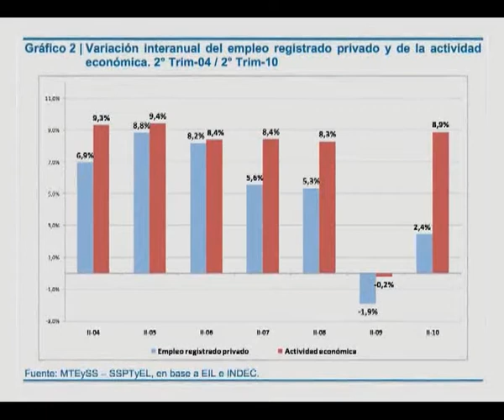Tomada: "De cada diez puestos de trabajo que se crean, nueve están en blanco"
El ministro de Trabajo de la Nación, Carlos Tomada, resaltó que la
Argentina atraviesa el nivel de empleo registrado más alto de los
últimos 36 años. "Esto es consecuencia de un modelo que busca crecer
con inclusión social", agregó.